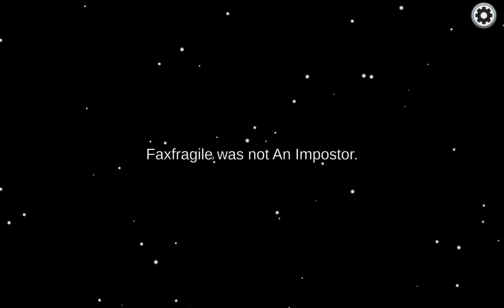among us # I always die whyyyyyyyyyyy?????????